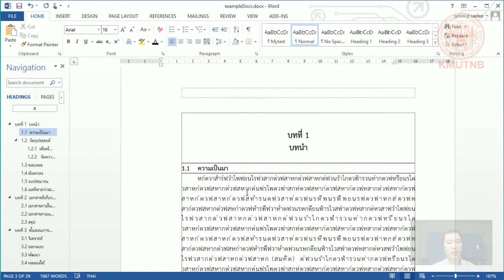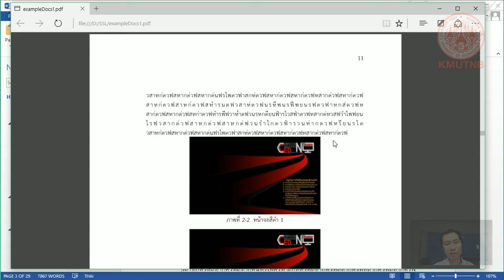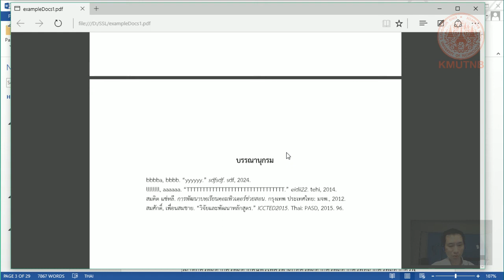การบันทึกเป็น PDF แบบรวมทุกบทในคลิ๊กเดียว วิทยานิพนธ์ ปริญญานิพนธ์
เมื่อเราสร้างไฟล์แบบรวมเป็นไฟล์เดียวแล้ว ก็จะสามารถแปลงเป็น PDF ในครั้งเดียวได้เลย และการเรียงหน้าก็พร้อมสำหรับนำไปเรียงพิมพ์ได้ทันที หรือจะส่งให้อาจารย์ที่ปรึกษาตรวจแบบออนไลน์ได้ทันที